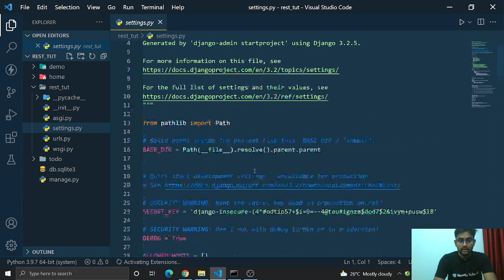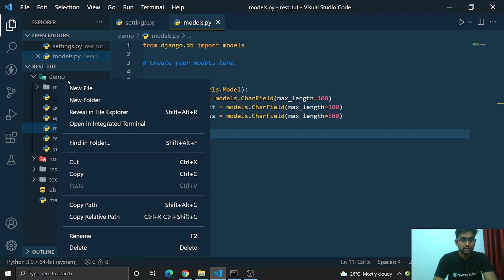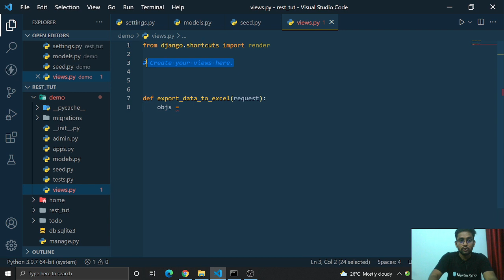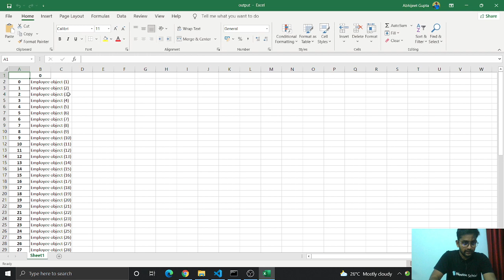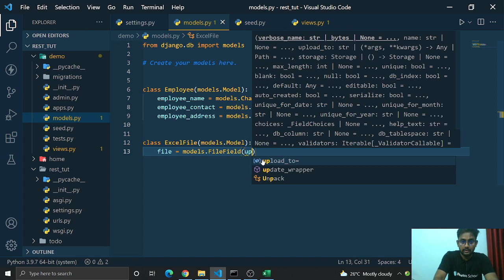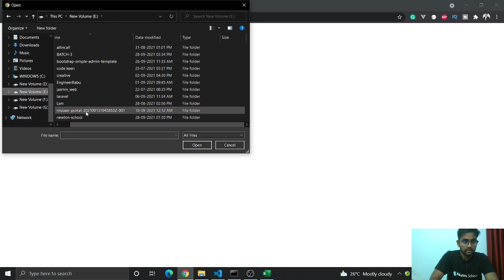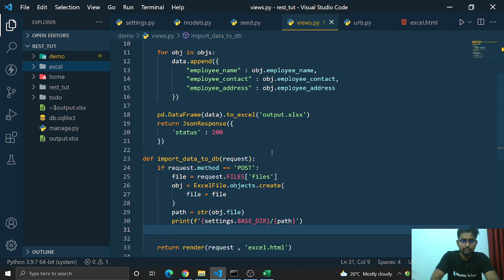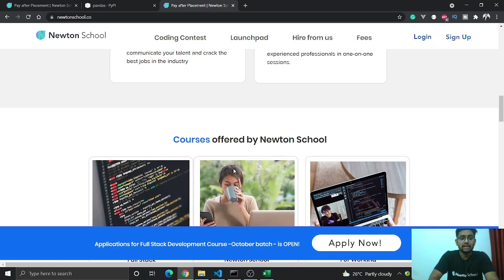Excel import and Export in Django | Import and Export Excel files via Django | Newton school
Hello, guys in this video I have taught how you can import and export excel files in Django the correct way. Importing excel and exporting excel is a very important concept in building any web application. So I created this particular video on excel importing.